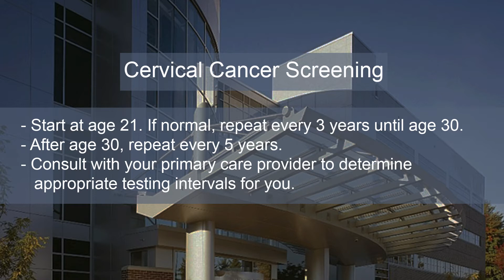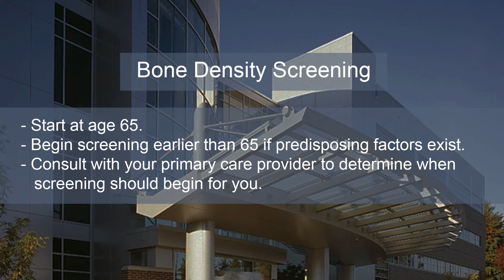Core Physicians – Dr. Phaneuf, Health Screenings for Women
Epping Primary Care Physician, Dr. Gabrielle Phaneuf talks about the essential health screenings every women should consider.